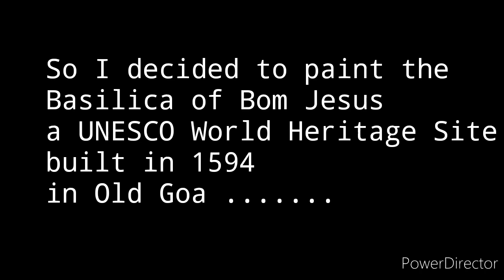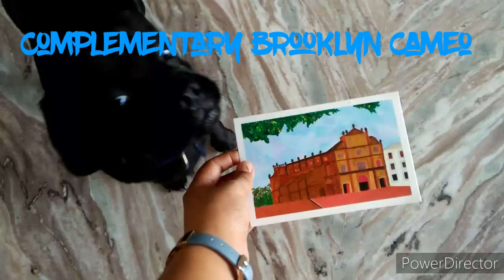Basilica of Bom Jesus - Postcard (Acrylic painting)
Canson watercolor postcards
Fevicryl acrylic paints : Dark Green, Sap Green, Light Green, Coral Red, Yellow, Light Blue, Deep Bril Purple, Dark Brown, Magenta, Flesh Tint, White, Black, Pearl Metallic Gold
Brushes : Point 0 and 1